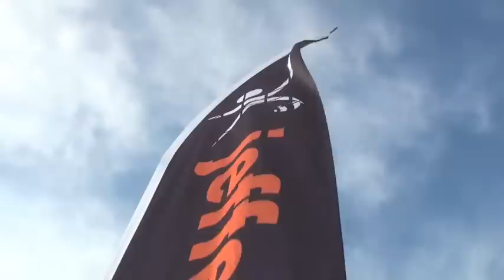Jefferson Cup 2012 - Sights, Sounds, and Highlights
A video compilation of the many sights, sounds, highlights (and big hair) of the 2012 Jefferson Cup boys weekend. Footage taken at West Creek and SportQuest